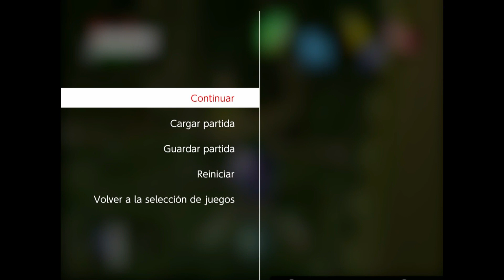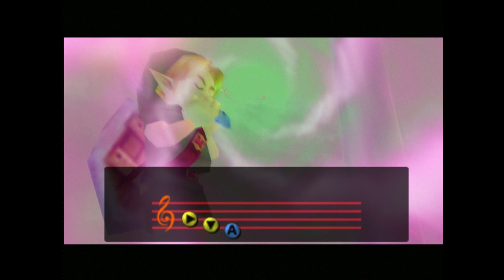Majora's mask - Guía español 04 - El templo del bosque catarata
Hola a todos chicos y chicas.
Vuelvo al ataque con zelda majora's mask.
A partir de ahora habrá videos de majora's mask todos los domingos,salvo alguna excepción.